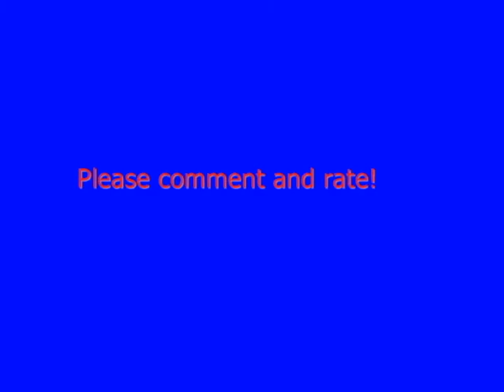Funny Starfox: Assault landmaster glitch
ha i found this when i tried to hover over the ramp barrier, but got stuck instead. :P